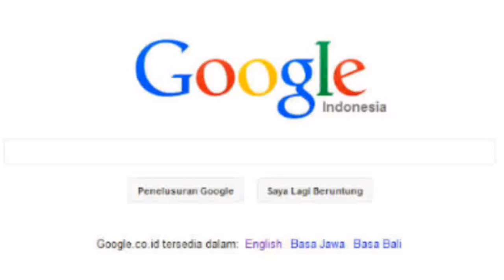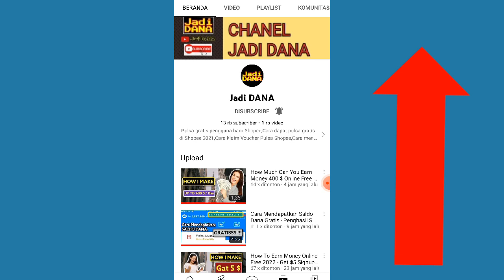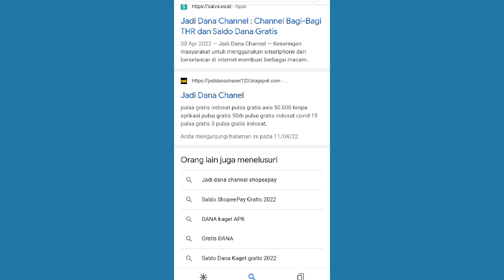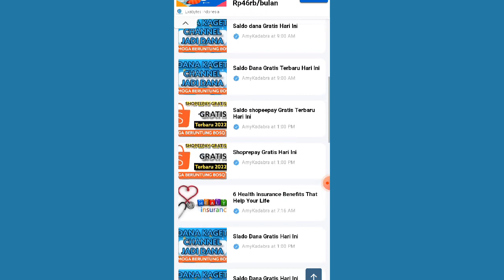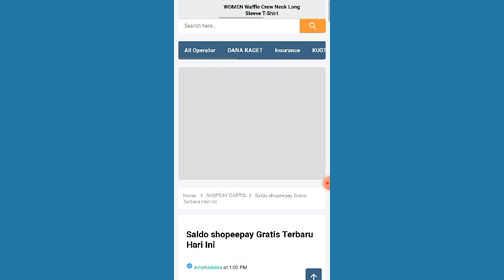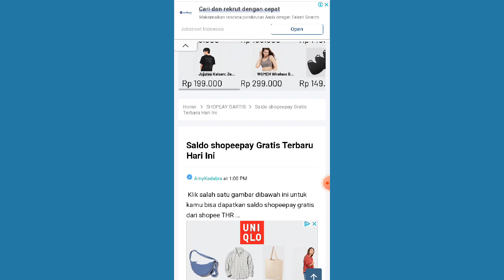Cara Mendapatkan Shopeepay Gratis 2022 🔥 Tanpa Undang Teman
Cara Mendapatkan Shopeepay Gratis Terbaru 2022 Langsung DiKlaim

Cara Mendapatkan Shopeepay Gratis Terbaru 2022 Tercepat Tanpa Aplikasi

chanel@Jadi DANA   kembali akan membagikan shopeepay gratis terbaru 2022 tanpa aplikasi

cara mendapatkan shopeepay gratis nya sangat mudah, ikuti caranya di video dan pastikan kamu semua mendapatkan shopeepay gratisnya.

cara mendapat shopeepay gratis 2022, .